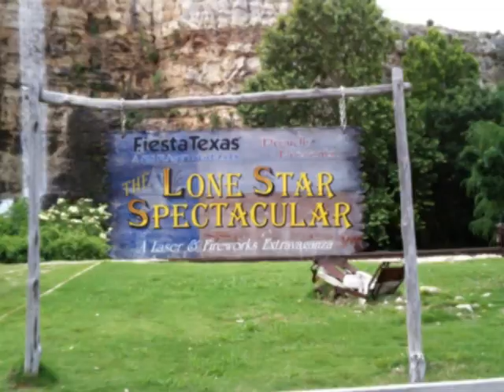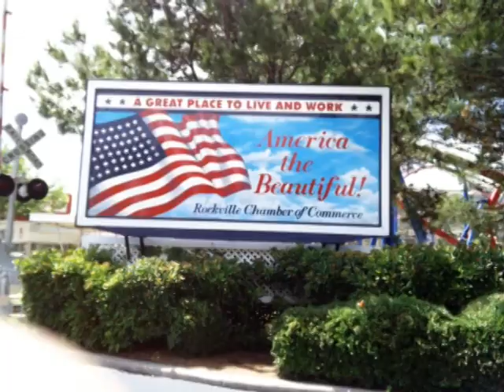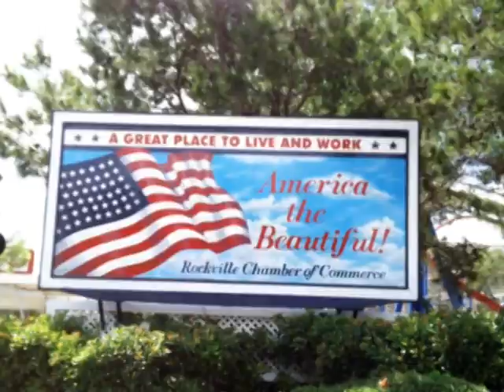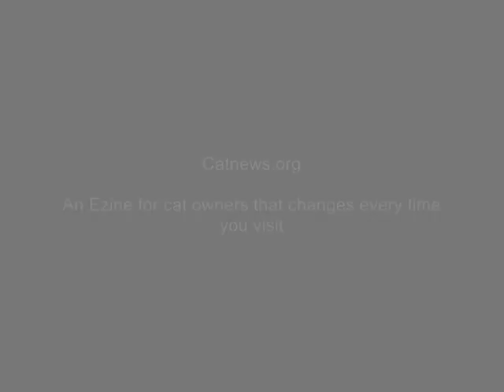Six Flags Fiesta Texas Music Video - overview of the whole park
Six Flags Fiesta Texas, a 200-acre park featuring awesome rides, great shows, and incredible attractions, plus White Water Bay waterpark

Catnews.org
An Ezine for cat owners that changes every time you visit

Music by: Brewer & Shipley - One Toke Over The Line